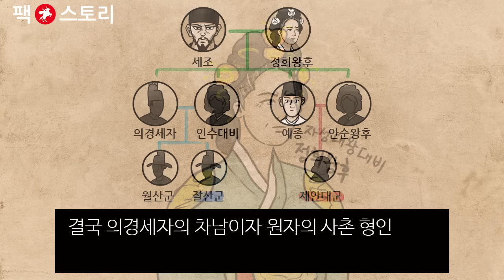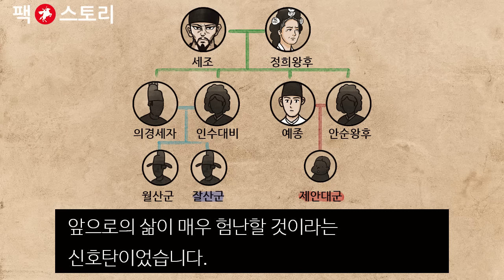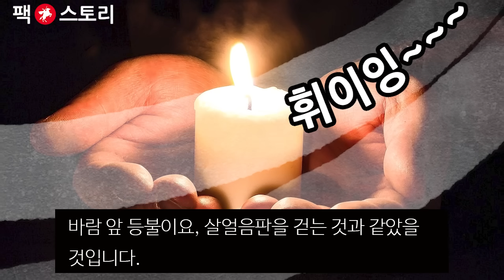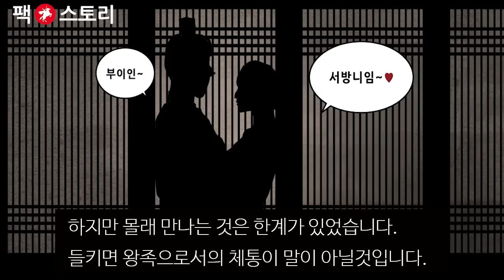[팩 보고드림] 제안대군은 정말 바보였을까? feat 우리 생활에 유교가 뿌리박힌 이유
제안대군 이현(齊安大君 李琄).
그는 조선의 왕족으로 예종의 후계서열 1위였습니다.
1468년 예종이 즉위하면서 그도 원자에 책봉되었습니다. 원자는 비록 어렸으나 아버지 예종이 한참 젊은 나이였으므로 장성할 때까지는 아무런 문제가 없었습니다.
그러나...
예종이 족질을 앓기 시작했습니다.
처음에는 그러다 말겠지 했습니다. 어려서부터 자주 재발하고 또 낫기도 했으니까요
하지만 이번에는 심각했습니다.
그러더니 왕위에 오른지 겨우 15개월 만에 세상을 떠나고 말았습니다.
이제 원자의 앞길은 너무나도 험난할 것입니다. 왕위에 오를 수나 있을는지도 의문이었습니다.
예종의 뒤를 이를 사람은 당연히 제안대군이었으나 그의 나이 겨우 4세에 불과하다는 것이 문제였습니다.
어쩌면 단종 시즌 2를 재현할 수도 있을것입니다. 아니 그보다 더 심각합니다.
그래도 단종은 10세 나이에 용상에 올랐으니까요.
정희왕후는 도저히 원자를 왕위에 올리겠다는 교지를 내릴 수가 없었습니다.
결국 의경세자의 차남이자 원자의 사촌 형인 자을산군으로 하여금 왕위를 잇게 했습니다.
후계서열 1위였던 제안대군이 어리다는 이유로 왕위계승에서 탈락했다는 것은 앞으로의 삶이 매우 험난할 것이라는 신호탄이었습니다.
그가 성장하면 이런 사람이 나타날 테니까요